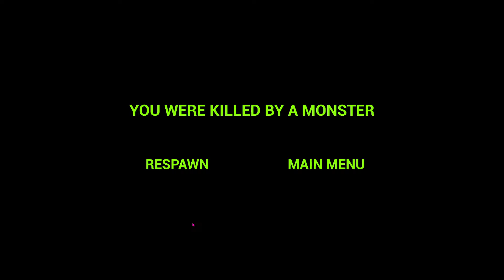Zoonomaly 1 vs Zoonomaly 2 vs Zoonomaly 3 vs Zoonomaly 4 vs Zoonomaly 5 Official Teaser Trailer